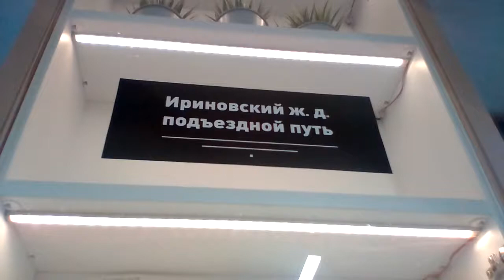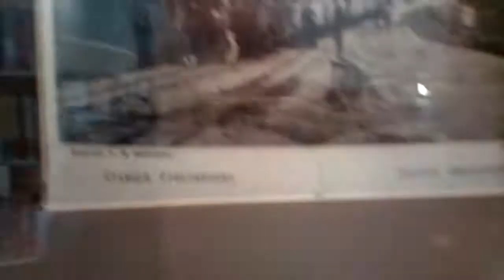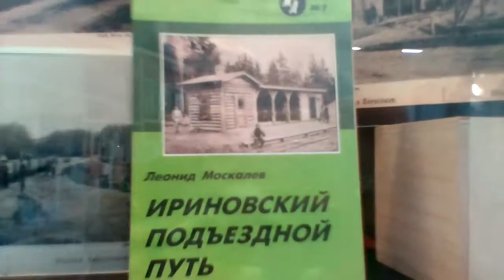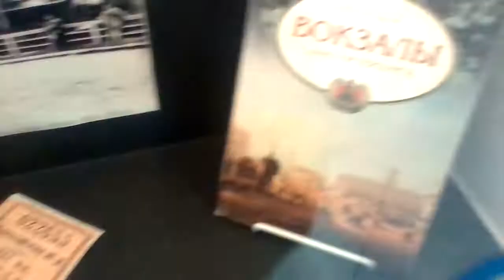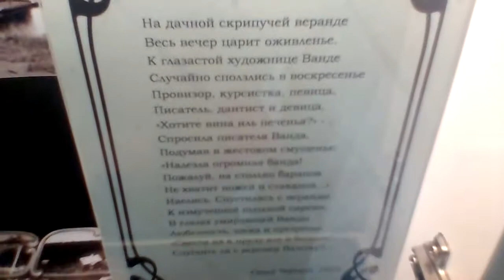Ириновская узкоколейная ж/д. Небольшая фотовыставка в Ржевской библиотеке.